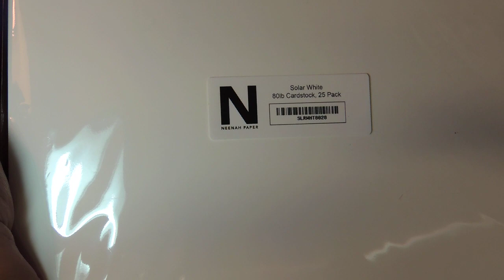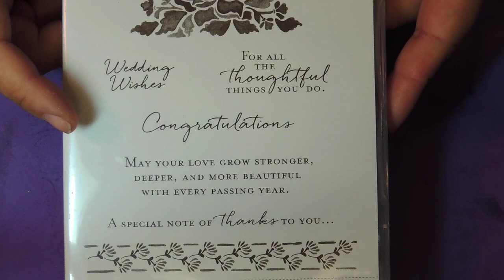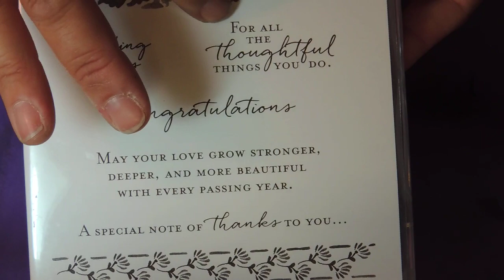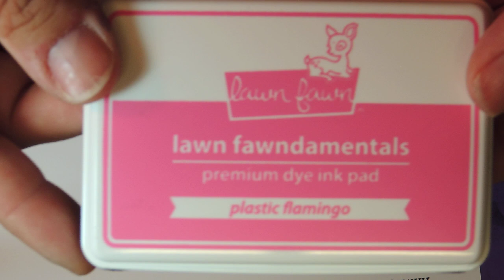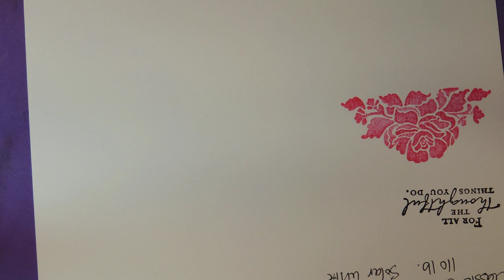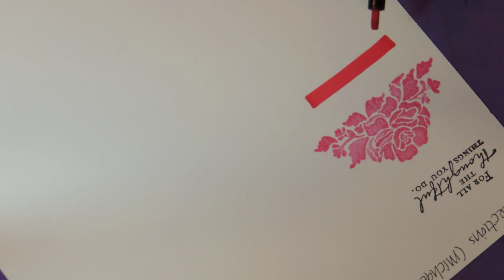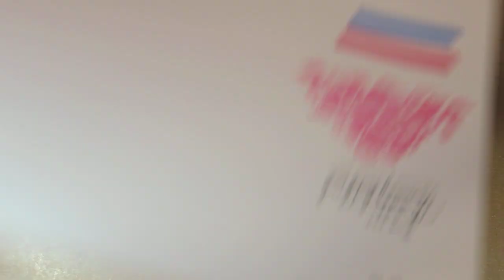Comparison of Gina K, Neenah & Stampin Up papers for stamping.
Stamped with Versa Mark ink, Lawn fawn dye ink, Copic markers & distress ink blending comparison.